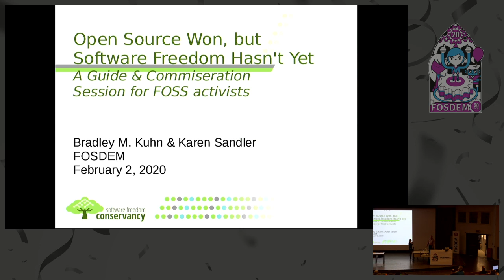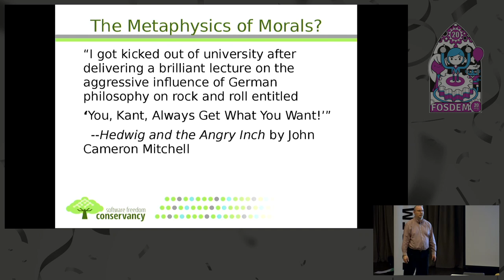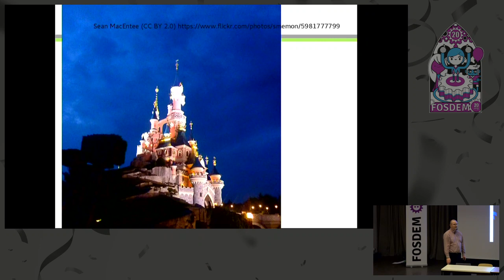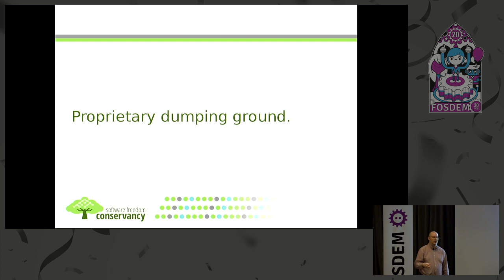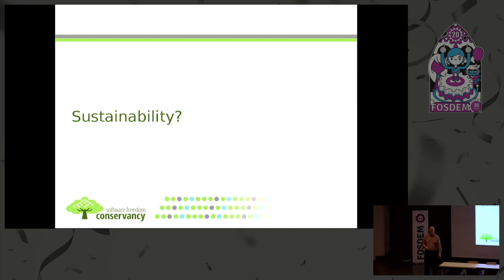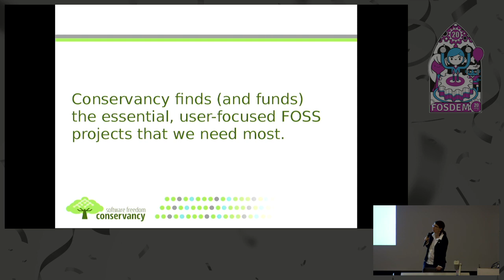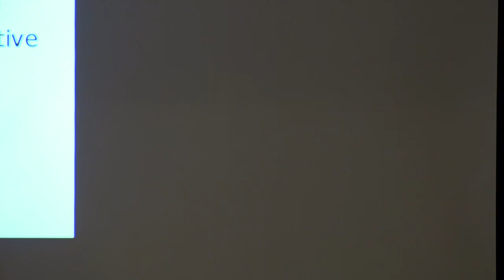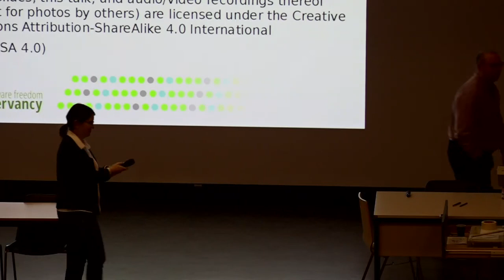Open Source Won, but Software Freedom Hasn't Yet A Guide & Commiseration Session for FOSS activists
by Bradley M. Kuhn and Karen Sandler

Karen and Bradley, building on the substantial feedback from last year's keynote, follow up their 2019 FOSDEM keynote with real-world suggestions, ideas, and discussion about how we, as software freedom activists, can live in a world with so much proprietary software.  Software freedom is hard to find, but we can find it together, and we can support each other when we must face the proprietary software world and make hard decisions.  Let's figure it out together and support each other!
History never unfolds as we would expect. It's surprising and jarring that we've achieved both so much and so little. Every day, there is more Free and Open Source Software (FOSS) in the world than ever in history, but it's also a little bit harder each day to live a life that avoids proprietary software. Today's world of software technology is a ridiculous paradox.

Most software that we depend on every day is under someone's else control. Whether it's the cloud service run by a big company, the medical devices that keep us alive, or the Javascript application for everything from our banking to our social media, the code that handles our most sensitive data and life-essential computing tasks is usually proprietary. Even Linux-based devices, which are ubiquitous, rarely comply with the GPL and therefore are more-or-less almost as proprietary as any other device. Linux is everywhere, yet early FOSS adopters have never had less software freedom than we do today.

Once upon a time, it was viable for someone living in the industrialized world to function in daily society in pure software freedom. In those days, being a software freedom activist was akin to being a vegan or vegetarian: activists could (relatively conveniently) live a lifestyle that reflected our values and proved our sociopolitical point in mundane, daily terms.

Leading by example is not so easy anymore. The strongest supporters of software freedom among us, if they chose to remain living in the industrialized world, make compromises. Our political opponents tell us that our cause is misguided since these compromises "aren't so bad". Meanwhile, our would-be political allies question our commitment to the cause because we carry devices with some proprietary firmwares. Navigating this complex climate may well be the hardest challenge we face.

Cooptation is a commonplace for social justice movements, and the cooption process can be ongoing for decades. The software freedom movement is a few years into this cooption: this is precisely why we see major leaders stand up and shout "Open Source is the default; Open Source has won!" while presenting slides from a Macbook. The most difficult days don't lie behind us; they lie ahead.

This talk is about surviving the personal struggle of software freedom activism in this current climate. Many of us want a world with only FOSS and no proprietary software, but we won't get there in our lifetimes. How do we live our lives to maximal effect to carry forward the torch of software freedom both in this generation and onto the next? How do we weather the inevitable failures and seemingly insurmountable challenges as we watch what was once FOSS slowly become proprietary again, or see new technologies exist only as proprietary, or, even worse, exist as a warped version of FOSS that "seems open" but fails to give most software freedoms to most users? Let's learn and explore together how to survive as activists now that the going got tough.

Please note that this replaces the talk originally scheduled to be given by Amanda Brock on "United Nations Technology and Innovation Labs".

Room: Janson
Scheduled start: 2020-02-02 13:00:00